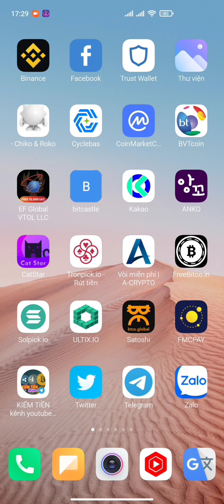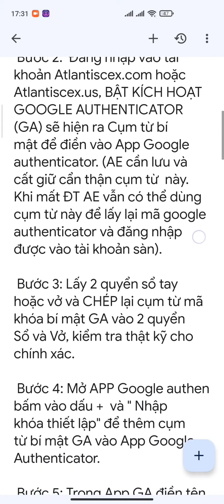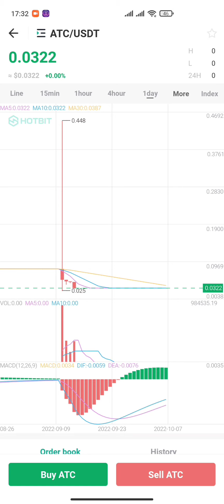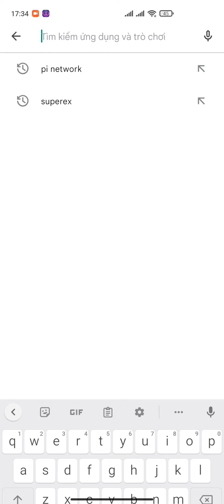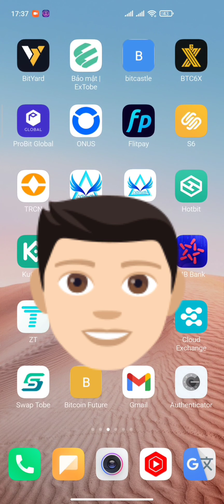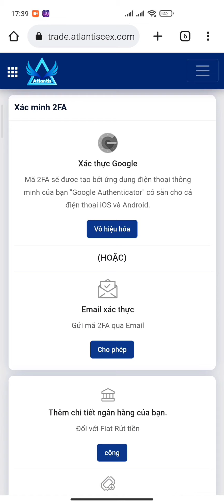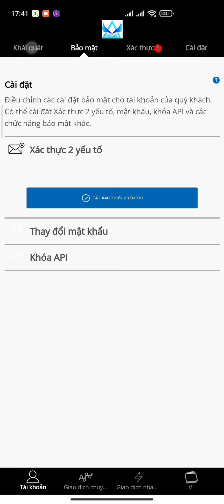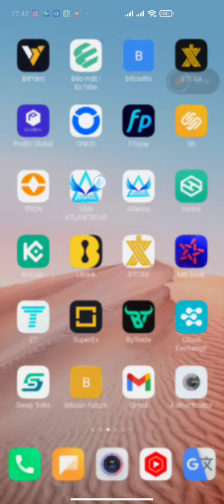SÀN ATLANTIS HƯỚNG DẪN BẢO MẬT 2FA GOOGLEAUTHENTICATOR + GMAIL + BÙNG NỔ THÁNG 10 | Kiếm Tiền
ĐĂNG KÝ SÀN ATLANTIS US BÁN AC ATC ABTC

NHẬN ABTC SÀN ATLANTIS: 1 ABTC~100$

ĐÀO EAGLE TỔNG CUNG HƠN 53 TRIỆU HIẾM

1. ĐÀO PI NETWORK: 1 PI~1000$
Mã mời: HungTinh1993
Link tải:

3. ĐÀO TI CHAIN: 1 TI~1000$

4. ĐÀO CORE: CORE~100$ Nhận ĐƯỢC BTC

5. ĐĂNG KÝ SÀN KUGOUEX KIẾM 20$ MỖI NGÀY

6. Đ.KÝ SÀN BINANCE: MUA BÁN TẤT CẢ COIN

7. WEB ĐÀO BITCOIN 0,00005207 BTC UY TÍN

9. ĐĂNG KÝ SÀN ASBAZAR: 1 ASB~0,5$

10. ĐĂNG KÝ SÀN LBANK BÁN BCL TOKEN

11. ĐÀO BONDEX ORIGIN: 1 BNDX~20$

12. ĐĂNG KÝ APP KBANK ~6$

15. ĐÀO STAR NETWORK: 1 STAR~0,2$

17 ĐÀO BEE NETWORK: 1 BEE~0,6$

18. ĐÀO ALPHA NETWORK: 1 ALPHA~0,6$

20. ĐÀO CHEATMOON: 1 CHEATMOON~0,4$

21. ĐÀO COIN X: 1 COIN X~20$

24. ĐÀO HI DOLAR: 1 HI~1,6$

25. ĐÀO WEDEX: 1 DEX~0,9$

27. ĐÀO POLY SPORT TỔNG CUNG 1 TỶ